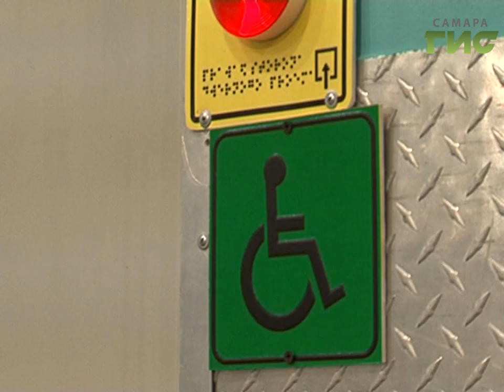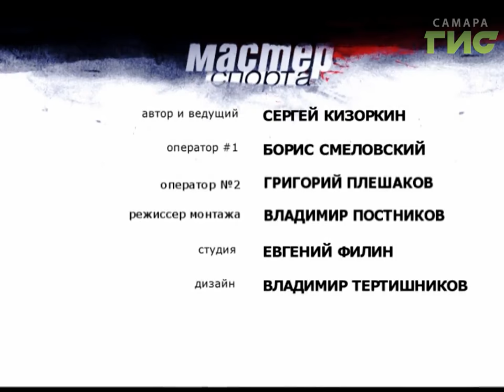"Мастер спорта" №285